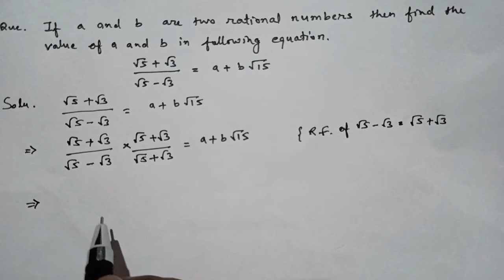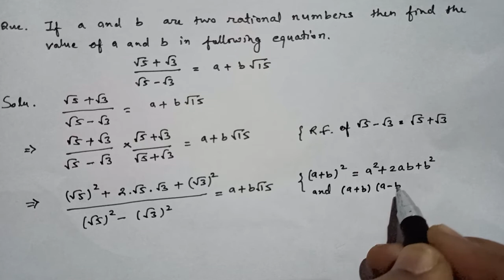Mathematics Class-9 Rationalising the denominator